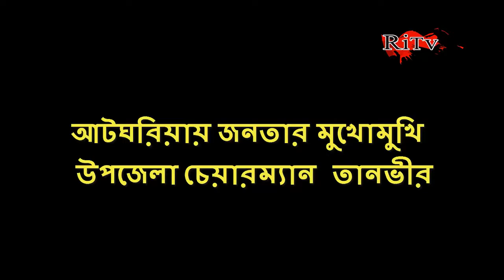জনতার প্রশ্নের মুখোমুখি চেয়ারম্যান তানভীর ইসলাম। ”জনতার প্রশ্নের মুখোমুখি”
#”জনতার_প্রশ্নের_মুখোমুখি”
#"Facing_the_Question_of_the_People"
#"নির্বাচনী_প্রচারে_ও_জনতার_আদালতে”

➤নির্বাচিত হয়ে এলাকার উন্নয়নে দেওয়া নিজের প্রতিশ্রুতির কথা মনে রাখেন খুব কম সংখ্যক জনপ্রতিনিধি। স্বচ্ছতা ও জবাবদিহিতা নিয়ে সবার সামনে আসা আরো দূরের ব্যাপার। তবে এর মাঝেও ব্যতিক্রম জনপ্রতিনিধি আছেন। তাদেরই একজন পাবনার আটঘরিয়া উপজেলা পরিষদের চেয়ারম্যান তানভীর ইসলাম।
নির্বাচিত হয়েই ২০১৯ সালে তিনি প্রথম ‘জনতার মুখোমুখি’ অনুষ্ঠানের আয়োজন করে সবার সামনে উপজেলাবাসীর নানা প্রশ্নে উত্তর দিয়েছিলেন। তারই ধারাবাহিকতায় আবারও তিনি জনতার মুখোমুখি ।

✦ Follow Us ✦